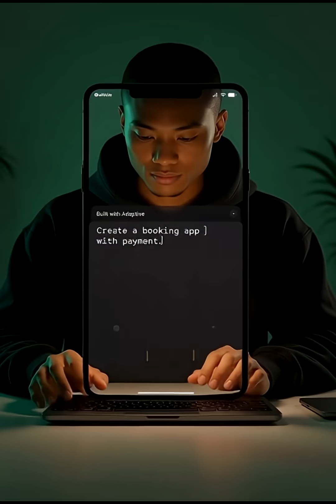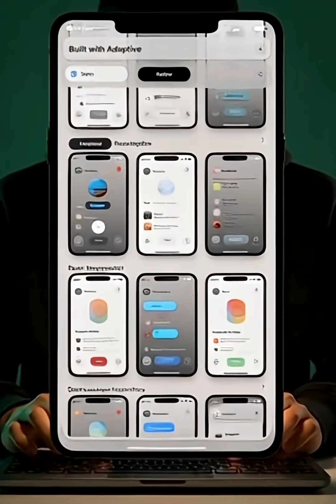Is It Still Worth Learning to Code in 2025? Not Anymore…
Is coding still relevant in 2025?
Or has the new era already begun…

Welcome to Vibe Coding.
The classical coder era is over — and it’s not coming back.
Adaptive lets you build apps just by describing what you want.

Say goodbye to syntax.
Say hello to the future.